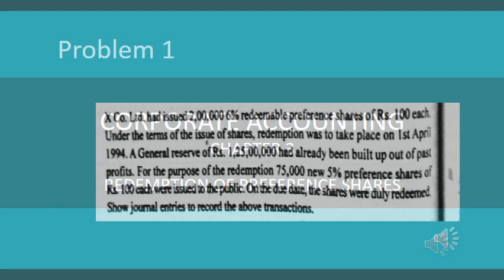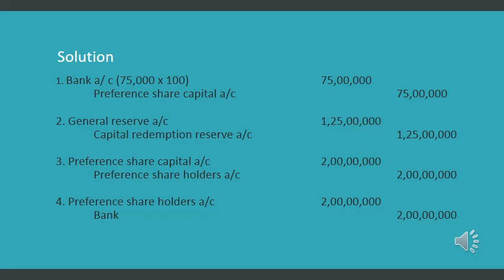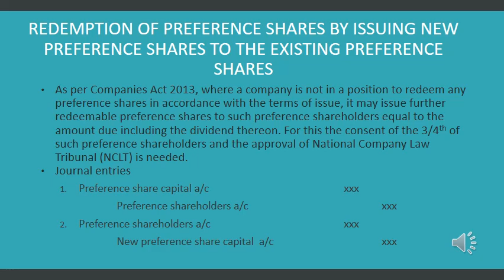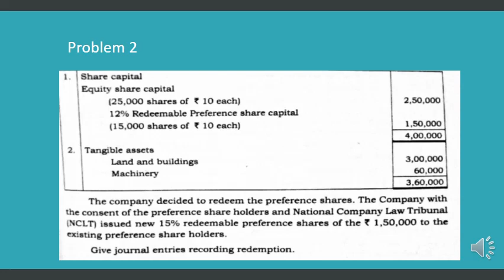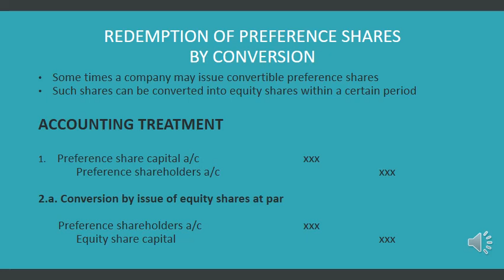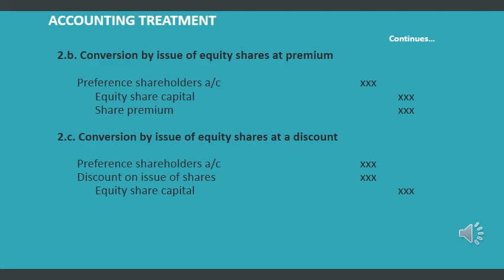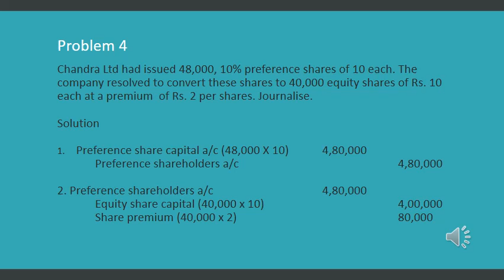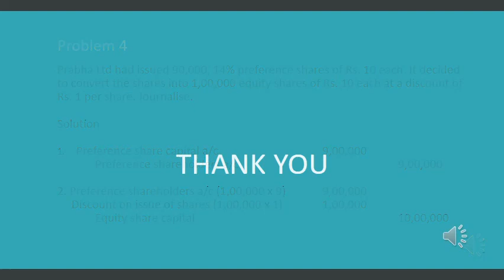CA July 3 VIDEO